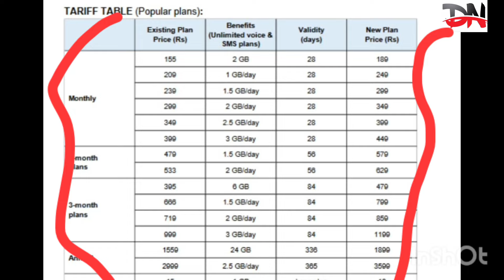‍2 July Assamese News// ৰাতিপুৱা ডাঙৰ খবৰ নাজানিলে বিপদত পৰিব পাৰে।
2 July  Assamese News// ৰাতিপুৱা ডাঙৰ খবৰ নাজানিলে বিপদত পৰিব পাৰে।

#29 JuneHimanta New Rule Regulations
HimantaBiswaSharma CabinateBigNews
HimantaBiswa SarmaNews Today
HimantaBiswa SarmaNews Today
atmo hohai gut news
atma hohai gut
atmo hohai qut 2023